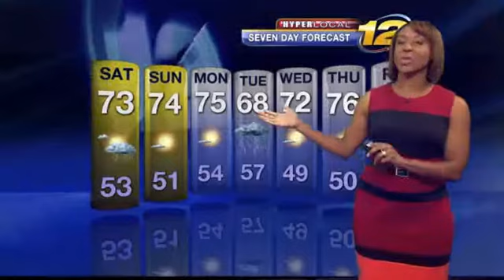News 12 Connecticut Weather Forecast, Radar Report News 12 Connecticut11